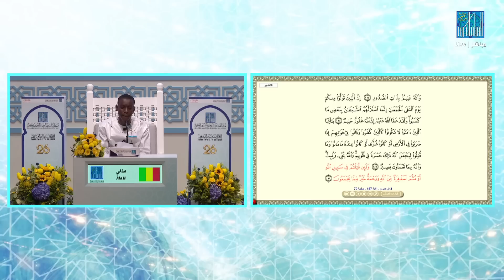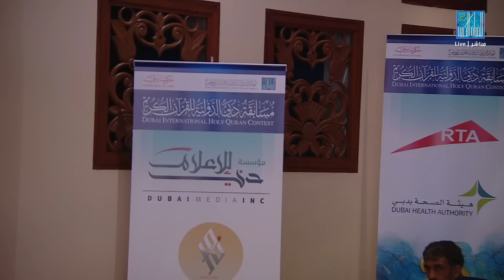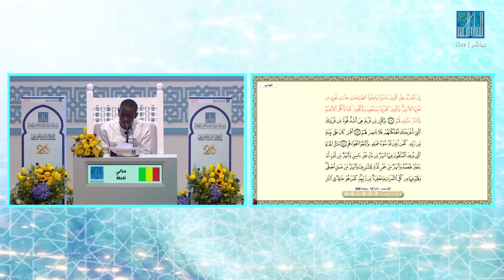MAHAMADOU DOUCOURE - Mali | مالي - محامادو دوكوري